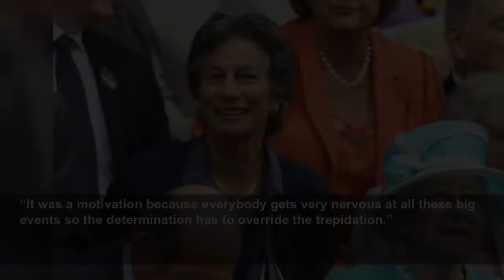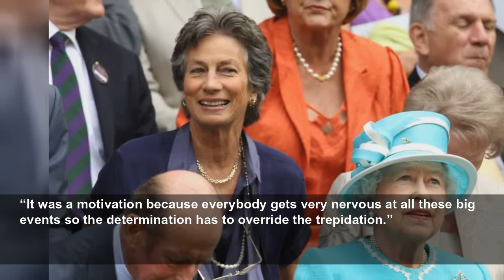Virginia Wade reveals key role the Queen played in her Wimbledon victory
Tennis365
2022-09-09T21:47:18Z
In one of the All England Club’s most famous moments, the Queen presented Wade with the trophy in 1977 on one of only four visits she made to Wimbledon.
Wade also spent time with Her Majesty on her next visit in 2010 and treasures the link between them.
She spent Thursday watching the TV coverage from her home in New York and told the PA news agency: “I was totally wrung out by the end of the day watching it all.
“Not only is it a very sad thing but also such an extraordinary historical story and all the stages of her life. It was very moving to watch. I think when somebody dies when they’re older it’s a different sort of grief. It’s very final.
“She was for so many years a link to the past. The Queen was just an extraordinary person. I know she meant so much to so many people but to me she really meant a lot.
“She was the extra motivation for me to get to the final of Wimbledon and then win. I was fortunate enough to get invited to Buckingham Palace in a very small group with the Queen. I was very fortunate when the Queen came to Wimbledon in 2010.
“We sat at lunch at a small table. There was Roger Taylor, Ann Jones, Angela Mortimer. I think there were only eight of us. Roger was completely taken with her. She was so intelligent, just completely on the ball.
“Every meeting you had with the Queen was memorable. I had quite a few just shaking hands and not saying anything but it was really special to get to know her in a small way, to find there was a real person at the other end and with no airs and graces.
“She was the most important woman in the world and she was totally down to earth. She had a very definite sense of humour and she was very warm but I don’t think she stood any nonsense at all.”
Their 1977 meeting is the one that has gone down in history, as the Queen marked her Silver Jubilee by presenting the trophy at the women’s final and Wade resolved to be the one receiving it.
Wade was nearly 32 and had won the US Open and Australian Open titles several years before but had never been beyond the semi-finals at Wimbledon.
“They closed the entries for Wimbledon about six weeks before and I was thinking, ‘I’ve never fulfilled my potential at Wimbledon and I’m running out of time here’,” she said.
“Then I heard that the Queen was coming and I literally said to myself, ‘I’m going to be there. It might be my one and only chance and I’m going to win’. So I had this destiny in a way.
“It was a motivation because everybody gets very nervous at all these big events so the determination has to override the trepidation.”
Footage of Wade receiving the trophy, her pink cardigan matching the Queen’s outfit, has been shown numerous times since and remains one of the monarch’s most famous sporting occasions.
Wade, who remains the last British woman to win the title, said: “There was so much noise going on and singing from the crowd that I could only read her lips, which I think said, ‘Well done’. I said, ‘Excuse me’ because I couldn’t hear the first time, and the second time I didn’t hear much better.
“I know tennis wasn’t her favourite sport and it was such an honour for her to be there.
“It’s been very special for such a long time but we’re running out of people with the memories of it. The people who’d say, ‘Oh my daughter was born on that day’, or, ‘We were given the afternoon off school to watch’.
“It gets repeated so often so it is close in your memory. It’s beyond an honour to be linked to her.”